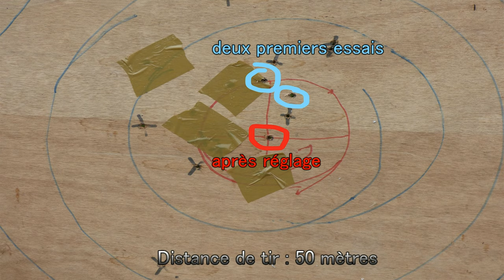Chasse aux renards à l'affût saison 2019-2020 - Part. 2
Hey les amis, voici la deuxième partie de chasse à l'affût aux renards saison 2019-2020. 🦊 (dernière)
Conseil : REGARDEZ LA VIDEO DANS LE NOIR (vous verrez mieux) 😉

Je tiens avant tout à remercier Morgan avec qui j'ai passé de bons moments, qui a pris de son temps pour me former pour ma première année d'affût. Merci également à mon président de chasse (il se reconnaitra si il regarde la description) pour la confiance.

Matériels utilisés :
Carabine : Mossberg Patriot 30-06
Lunette : RTI 4-12×50
Balles : Geco Teilmantel 11,0 g/170 gr
Fusil : Saraketa, Felix 12 gauge Cauro 500
Munitions : L100 36g pigeon 12/70
GoPro : Hero 4
Caméra : Appareil photo Lumix Panasonic DMC-FZ72
Logiciel de montage : Wondershare Filmora

🔥 Pour ceux qui n'aiment pas la chasse, merci de bien vouloir partir au mieux de signaler la vidéo. Merci 😇 🔥